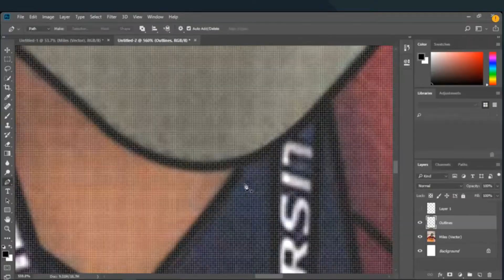Art Formation (Vector Art) - Art Appreciation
Credits to: Crazy Frog - Axel F